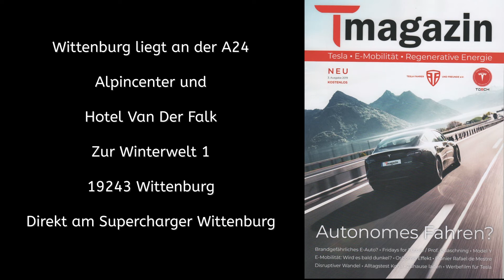DAS NEUE T-MAGAZIN IST DA.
Zum Zeitpunkt der Veröffentlichung dieses Videos gewährt Tesla auf die Bestellung eines neuen Model 3, Model S oder X, 1.500 Kilometer kostenlosen Strom an den Tesla Superchargern. Um die Vergünstigung zu bekommen, müsst ihr meinen Empfehlungslink (siehe oben) in die Adresszeile eures Internetbrowsers schreiben, und dann über diesen Link die Bestellung tätigen. Es gelten die Bedingungen des Tesla-Empfehlungsprogramms für genauere Infos schaut bitte